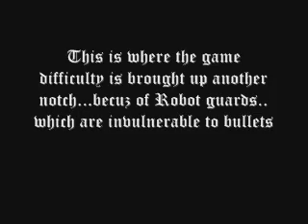Rise of the Triad Dark War E3A1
1995 fps for dos that owns...episode 3 area 1...thsi is where the game gets even tougher with extreme traps/enemies